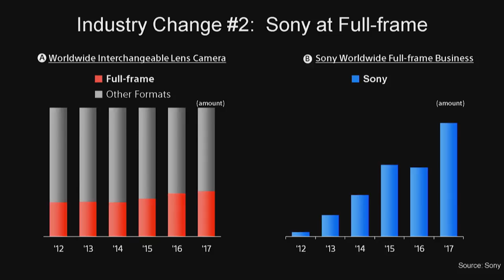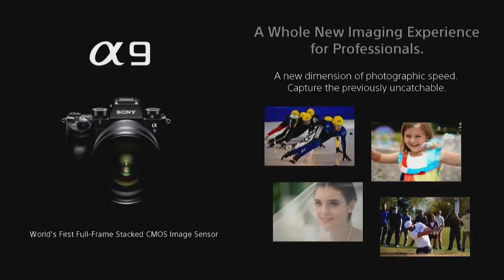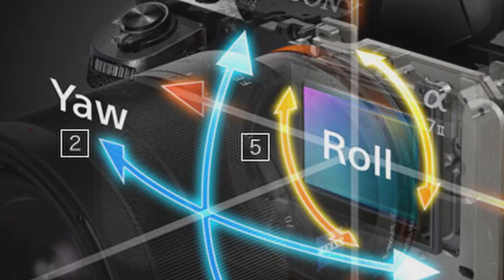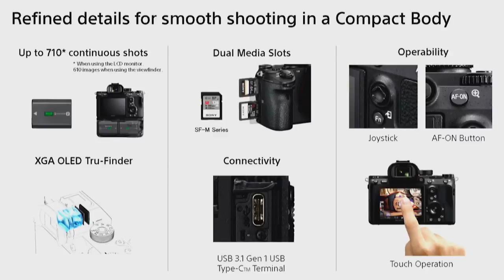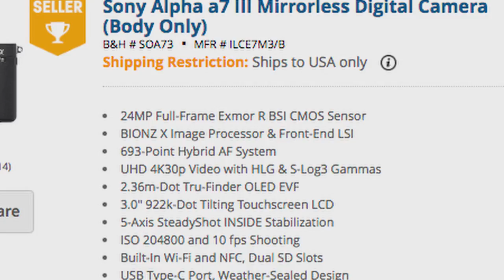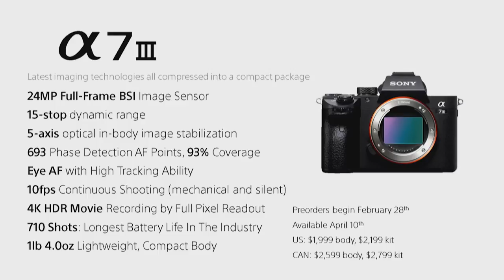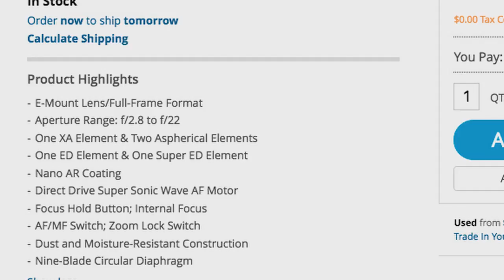Sony Alpha a7 III Mirrorless Digital Camera review,सोनीको a7 III बारेमा जानकारी ।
Distinguished by its updated sensor design, the Alpha a7 III Mirrorless Digital Camera from Sony is a well-rounded camera suitable for both photo and video applications in a variety of working situations. Refined for improved speed and low-light performance, the full-frame 24.2MP Exmor R BSI CMOS sensor and BIONZ X image processor pair to realize an impressive 10 fps continuous shooting rate and improved autofocus performance for faster, more reliable subject tracking along with wide frame coverage. This updated Fast Hybrid AF System employs a combination of 693 phase-detection points and 425 contrast-detection areas for quicker acquirement of focus in a variety of lighting conditions, and also maintains focus on subjects more effectively. In addition to speed and AF, the processing improvements also help to realize greater image clarity and reduced noise throughout the sensitivity range from ISO 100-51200, which can further be expanded to ISO 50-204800. Video recording capabilities have also been extended for enhanced quality when recording UHD 4K video with the full width of the full-frame sensor to minimize moiré and aliasing. Additionally, benefitting both stills and video operation, the a7 III utilizes a 5-axis SteadyShot INSIDE sensor-shift image stabilization, which is now effective to minimize the appearance of camera shake by up to 5 stops.

Beyond just updates to the imaging system, the a7 III's body design has also been revised to include a rear 3.0" 922k-dot touchscreen LCD, which has a tilting design to better support working from high and low angles. A 2.36m-dot Tru-Finder OLED EVF is also featured for bright and clear eye-level monitoring. For greater shooting flexibility, dual SD memory card slots are now featured, and a larger NP-FZ100 battery is also employed to achieve up to approximately 710 shots per charge. Suiting the camera's use in trying conditions, the magnesium-alloy chassis and weather-sealing also render the a7 III dust- and moisture-resistant.